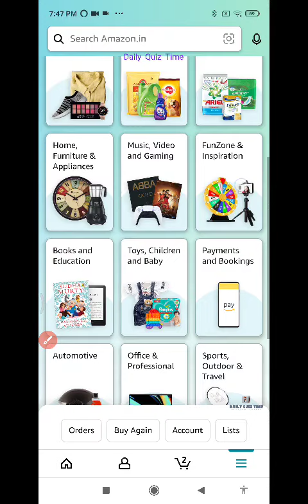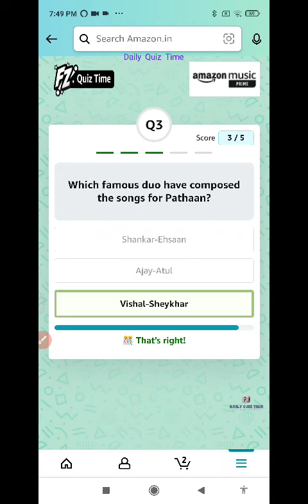Amazon Funzone Pathaan Quiz Answers Today|19 January 2023|Daily Quiz Time|Amazon Music Quiz Answers